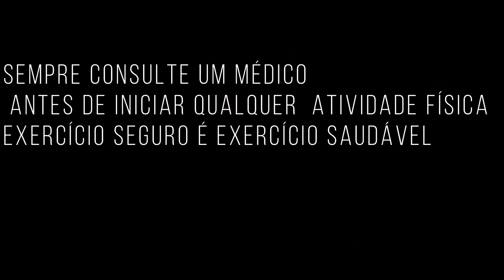Exercícios para fazer em casa - Prancha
Exercícios para fazer em casa é uma playlist cheia de dicas para te ajudar a treinar corretamente em casa.
Muita gente odeia academia cheia e música alta, enquanto outros simplesmente preferem treinar sozinhos e sem pegar trânsito para ir à academia.
Seja qual for a sua motivação, estou aqui para ajudar a fazer o exercício corretamente.
Siga a playlist para aprender mais e deixe suas sugestões, se o exercício que você procura, não estiver na lista.

💪 TREINOS PERSONALIZADOS para os seus objetivos, suas necessidades e todas as suas particularidades como dores, lesões ou quanto tempo livre você tem para treinar serão levados em conta ao montar o seu programa.

ALESSANDRA DIANIN  é formada em Educação Física em Jundiaí. Vem trabalhando como Personal e ministrando aulas desde de 2001. Pós graduada em Biomecânica na Unicamp. Trabalhou na maior rede de academias da América Latina, o grupo Bio Ritmo e atualmente vive na Europa e trabalha na rede mais conhecida de Dublin.Começou a dançar Ballet aos 7 anos e daí em diante nunca mais abandonou o mundo da atividade física, afinal viver é viver em movimento.  💪

Recomendo fortemente que procure um médico antes de iniciar qualquer programa de atividade física
Você deve estar em ótimas condições de saúde e hábil para fazer os exercícios, ou seja não faça nada que seu médico disser: não faça!
É necessário entender que ao fazer exercícios físicos sempre há a possibilidade de lesões, de se machucar.
Se você estiver praticando os exercícios do Canal, você concorda que está praticando por conta própria, ou seja, voluntariamente. E você assume o risco total de qualquer lesão ou possível incômodo vindo dos exercícios.